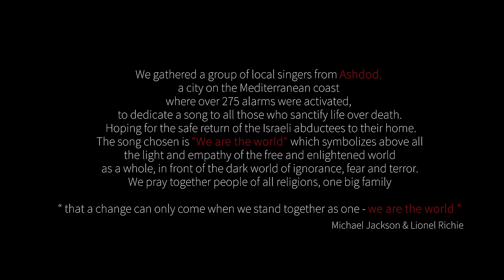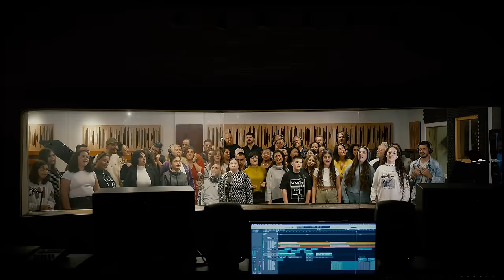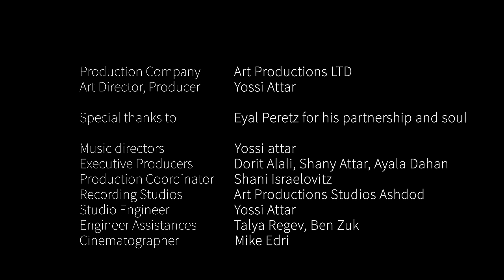We are the world - Ashdod ISRAEL 2024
We gathered a group of local singers from Ashdod, a city on the Mediterranean coast where over 275 alarms were activated, to dedicate a song to all those who sanctify life over death. Hoping for the safe return of the Israeli abductees to their home. The song chosen is "We are the world" which symbolizes above all the light and empathy of the free and enlightened world as a whole, in front of the dark world of ignorance, fear and terror. We pray together people of all religions, one big family: that a change can only come when we stand together as one - we are the world.

התכנסנו קבוצה של זמרים מקומיים מאשדוד, עיר לחוף הים התיכון שבה הופעלו מעל 275 אזעקות, כדי להקדיש שיר לכל מי שמקדש את החיים על פני המוות. בתקווה לחזרת החטופים הישראליים לביתם בשלום. השיר שנבחר הוא "אנחנו העולם" שמסמל יותר מכל את האור והאמפטיה של העולם החופשי והנאור כולו, אל מול עולם החושך של הבורות הפחד והטרור. אנחנו מתפללים יחד בני כל הדתות, משפחה אחת גדולה
" that a change can only come when we stand together as one – we are the world."

השיר והסרטון הוקלטו והופקו ללא מטרת רווח , וכל הזכויות שמורות לבעלים המקוריים של השיר

Songwriters
Michael Jackson & Lionel Richie

Production Company            Art Productions LTD
Art Director, Producer           Yossi Attar
Special Thanks                      Eyal Peretz for his partnership and soul.
Music Directors                     Yossi Attar
Executive Producers             Dorit Alali , Shany Attar , Ayala Dahan
Production Coordinator       Shani Israelovitz
Recording Studios                Art Productions Studios Ashdod
Studio Engineer                     Yossi Attar
Engineer Assistances          Talia Regev, Ben Tzuk
Video Production                  Mike Edry

Artists:
Agam Liya , Amrami  Emek , Aron Judit , Asulin Pnina , Attar Shiran
Avichai Efrat , Aviv Shai , Avraham Refael Ben , Azan Gilbert
Baruch Or , Cohen Amnon, Dahan Ayala
Dahan Shira, Day Nir, Dimri Talya, Dinitz Osher, Elisha Ben Roei,
Fahima Galit Arusi , Ganon Elinor ,Gershon Ofir, Goor Hanna, Grassiano Einat, HaCohen Rotem , Haiman Irene , Israel Kara Meli , Kaslasy Lia,
Koren Eli , Lallouf Tahel , Lavi Liron, Garcia Levi David, Maman Liz
Milner Tali , Moyal Maor , Nahman Liel, Nhaon Liri , Oshrat Shahar , Peled Ram , Peretz Eyal, Perez Richard , Perez Valerie , Refael Ronit ,
Regev Shimon, Reuma Tchosnik , Spector Israel Izzy , Swissa Bat El,  Throya Natalie, Zanzuri Shay , Zanzuri Zlil , Zrihen  Asher